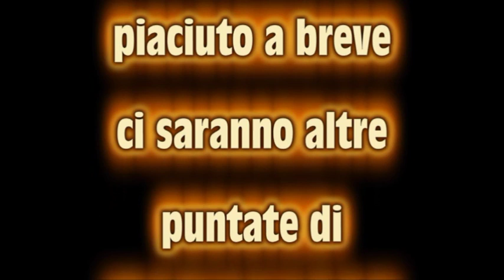MAN VS FOOD ITALY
prima puntata di man vs food italia